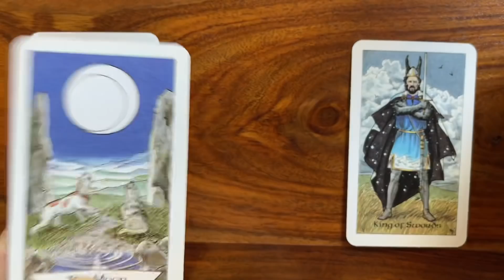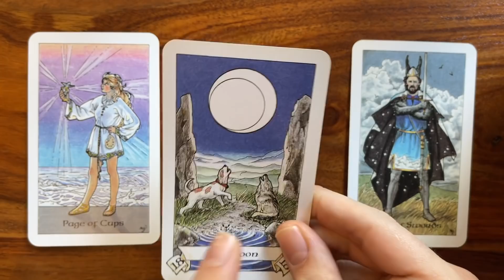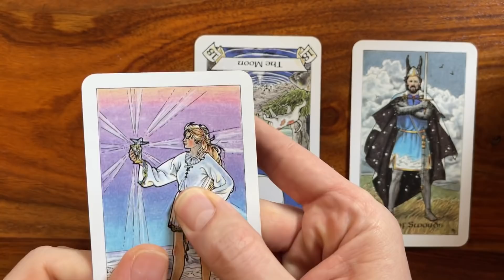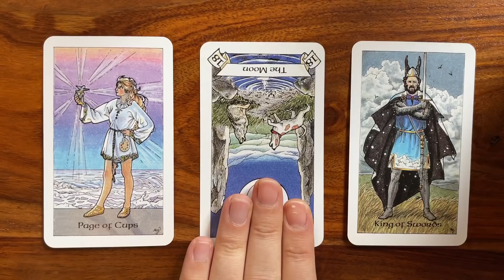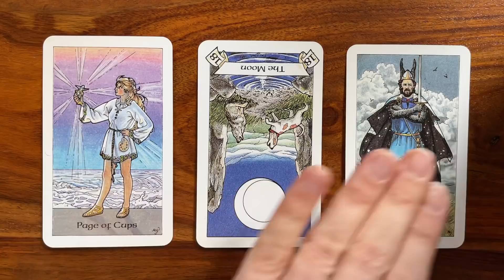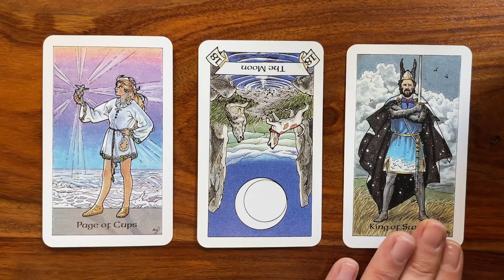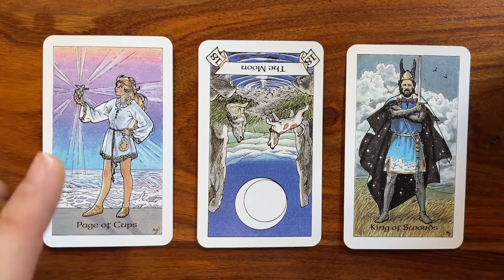Understand your true Self! 26 March 2021 Your Daily Tarot Reading with Gregory Scott